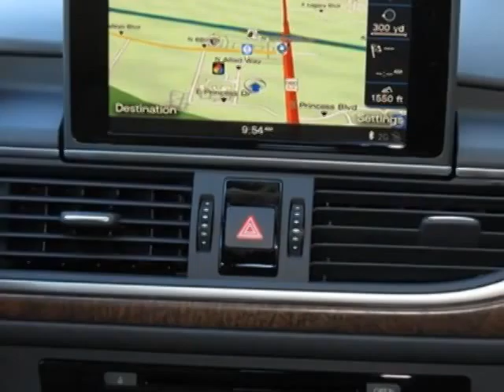2015 Audi A6 - Phoenix, AZ